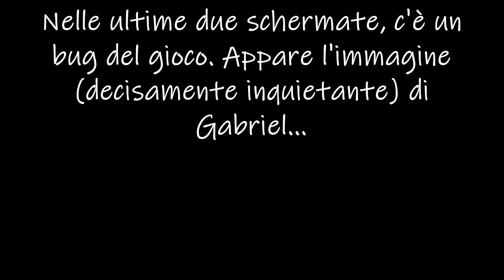Is it Love? GABRIEL 2 - Capitolo 10 (decima parte/finale)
Cassidy sta per essere licenziata, perciò Gabriel decide di festeggiare con Isabel, ma il paparazzo gli scatta una foto.
Mentre è al piano di sotto in attesa di Gabriel, Isabel scopre che Jenny sta parlando al telefono con lui e, quello che sente, le fa letteralmente cedere le gambe...